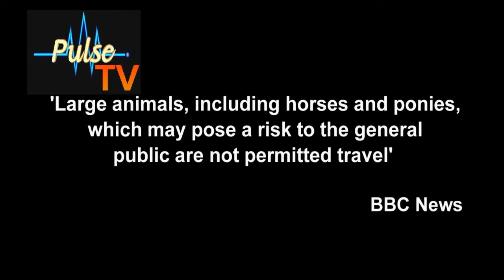Pulse TV: 'The Matthew Hall Show' - May 2011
Hagley Catholic High School: Pulse TV: On the Last Monday of every month from January to June 2011, Head of Pulse TV; Matthew Hall will be giving his own perspectives on the news stories dominating the national and not-so national headlines of the last month or so.

This show is also available to watch in High-Definition! Select at the bottom of the screen how you choose to watch this Show!

In this show; Matthew gets to moke and shame two months worthn of news, after no show in April, getting stuck into the Royal Wedding, the Playstation Hacking Story, Super Injunctions and much more! All this plus the usual Facebook Break and the Caption Competition!

So sit back and relax as Matthew takes you on a journey of mockery and comedy through the news of the last two month or so!

Matthew's Next Show will be out towards the end of June, where Matthew, in his last ever show for Pulse TV, will look back at his own personel highlights from the last few years, rather then making fun of news, dont miss it! Keep checking the Pulse TV website for news of a release date

Keep checking back for more Pulse TV content!

Made in Association with MH Productions